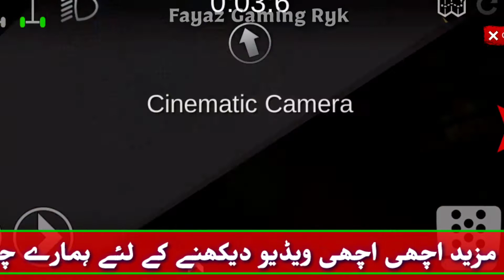Offroad Outlaws - Modified Range Rover HD Gameplay By Fayaz Gaming Ryk Pakistan.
▶️ About Gameplay:
Trail ride with friends through an open world in trucks, quads, SXSs, and bikes!

Mud. Dirt. Rocks. Multiplayer. Trucks. Customizations. Drons. MAP EDITOR. Diesel swaps. Quads. Crawlers. SxS. Free. It goes on and on.

Offroad Outlaws gives you what you want in an off-road game: Complete control over how you build, setup, and drive your rig, tons of challenges to complete, and multiplayer so you can explore the trails on the open-world maps with your friends.

▶️MULTIPLAYER
Explore the trails with your friends or other players, or battle it out in the capture-the-flag mode! Race up mountains, rock trails, or through rivers with friends!

▶️CONTROL
You build your rig the way you want it. You have total control over chassis setup - stiffness, damping, travel, etc... and can even swap to a different type of suspension if you want (want a modern truck with an I-Beam setup in front, and a solid axle in back? No problem.) For vehicle control you're given Tilt, Arrow, or on-screen Steering wheel controls. You choose!

▶️DRIVE
With several open world maps to choose from you can drive your rig slow across challenging rock routes, or fast over the flat sands of the desert. Want to take a break from the trails? Go play in the stunt park where you can use the ramps to "test" your rig's durability, or test your drivings skills in the Rock Park.